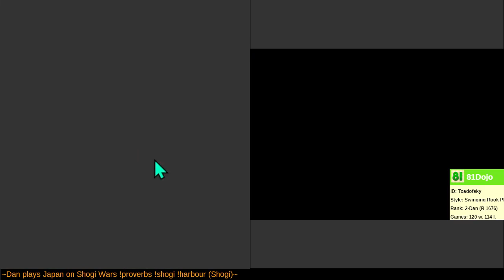[73] Road to 1-Dan on Shogi Wars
Can we play Central File Rook every game?